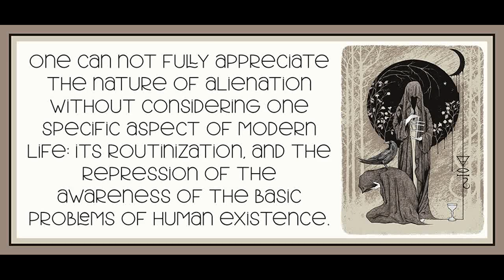Chapter 5 (Part 2) from The Sane Society by Erich Fromm